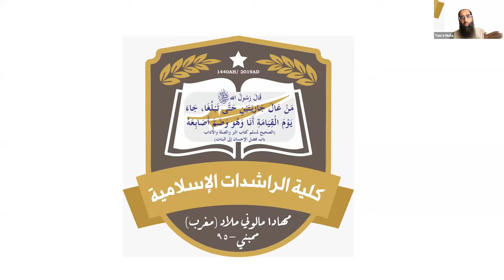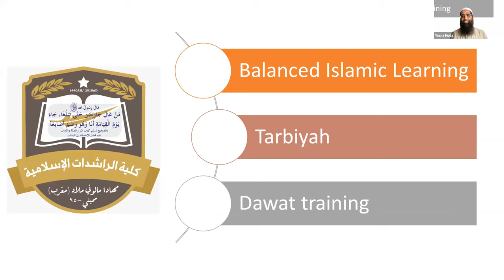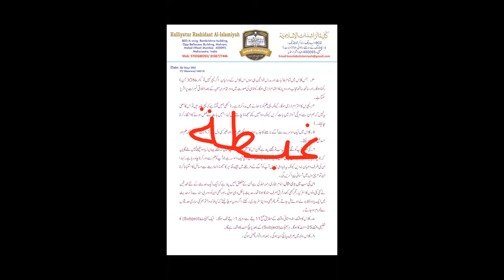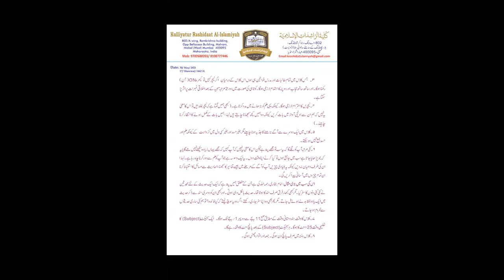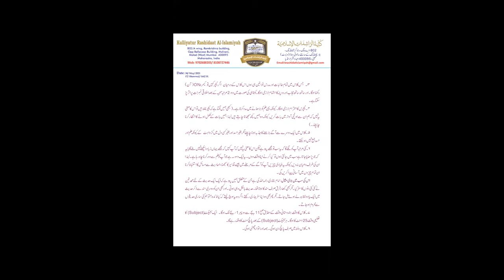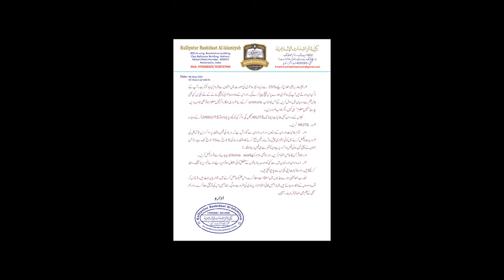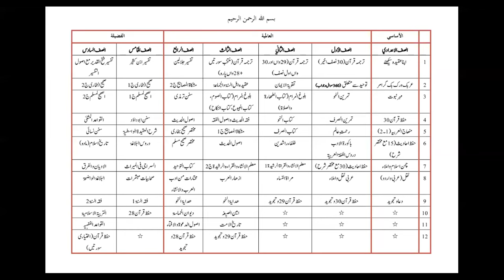Madrassa Students Ka First Day Istiqbaal | Madrason ki Ahmiyat kya hai? | Zaid Patel | Shaikh Javed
Madrassa Students Ka First Day Istiqbaal | Madrason ki Ahmiyat kya hai? | Zaid Patel | Shaikh Javed Madni